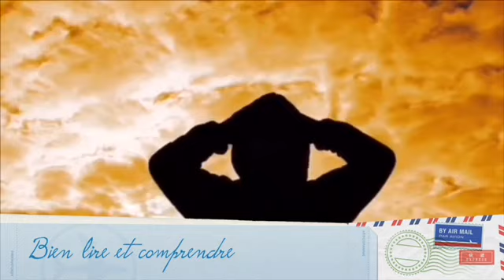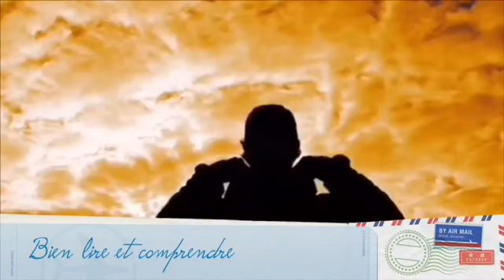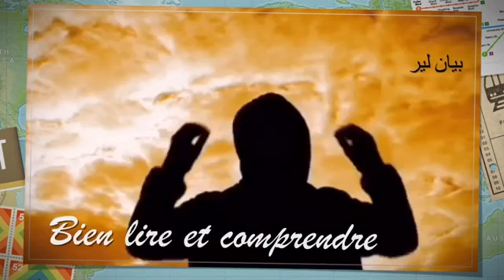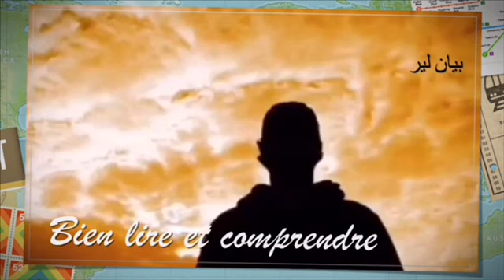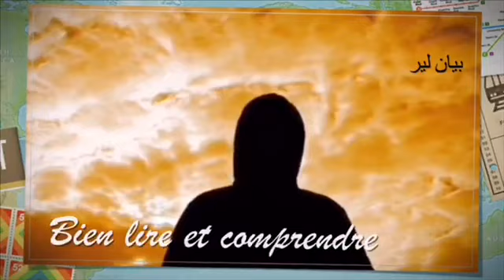Bien lire au bout de la nuit